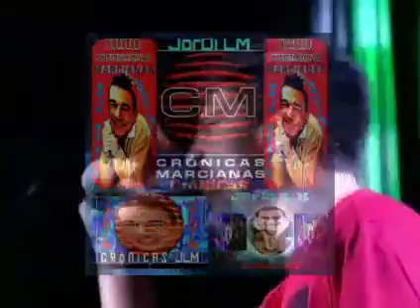jordi LM CrNc { estopa } MrCn jordi LM